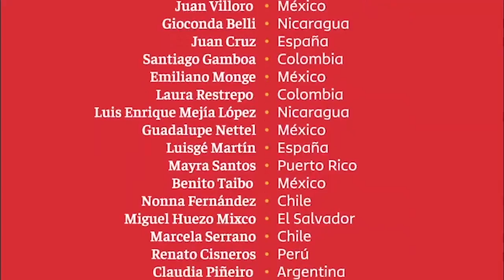Homenaje de CA Cuenta: "Letanía a nuestro señor Don Quijote" de Rubén Darío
En el homenaje a Miguel de Cervantes, en el Día Internacional del libro, les presentaremos una lectura coral del poema Letanía a nuestro señor Don Quijote, de Ruben Darío. Una iniciativa cultural de Centroamérica Cuenta para romper el aislamiento de la pandemia, en la que participan 24 autores desde once países.